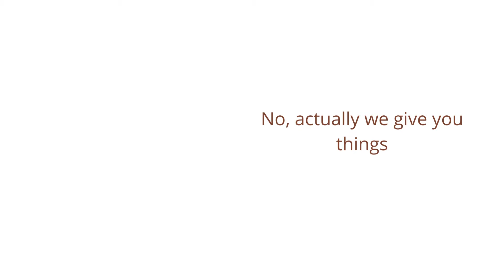Heaven to Hell • CRK • Ft My Team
Yassss Wooooooohoooooooo!

Also my strongest cookie is not Hollyberry anymore, it's Latte (NOT SEA FAIRY!)
I don't add Pure Vanilla cuz he's not strong enough to join
My team power: 163,660
Also sorry about being inactive cuz too busy and playing CRK and CROB
My CRK user: Candyisafairy (Pure Vanilla server)
My CROB code: HYZQF6619